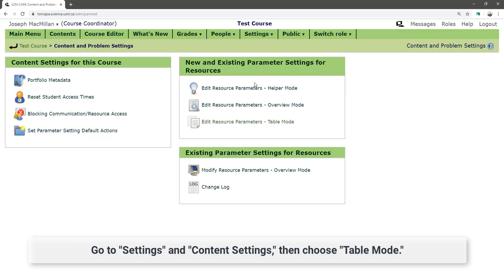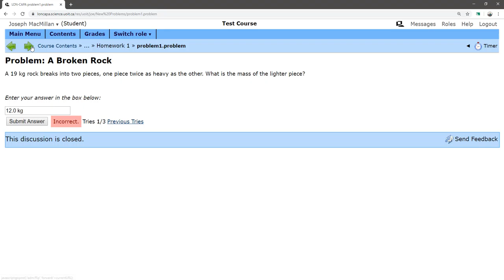Setting Parameters in LON-CAPA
This video shows how to set options for you homework sets in LON-CAPA.